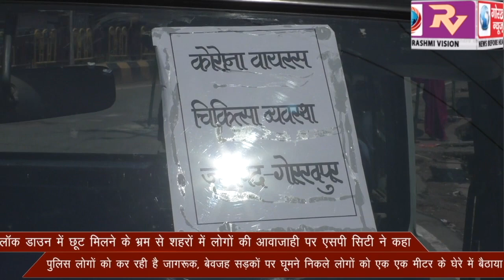लॉक डाउन में छूट मिलने के भ्रम से शहरों में लोगों की आवाजाही पर एसपी सिटी ने कहा,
लॉक डाउन में छूट मिलने के भ्रम से शहरों में लोगों की आवाजाही पर एसपी सिटी ने कहा, पुलिस लोगों को कर रही है जागरूक, बेवजह सड़कों पर घूमने निकले लोगों को एक एक मीटर के घेरे में बैठाया